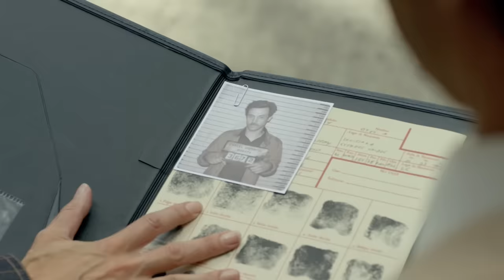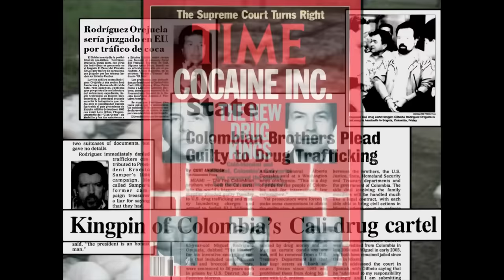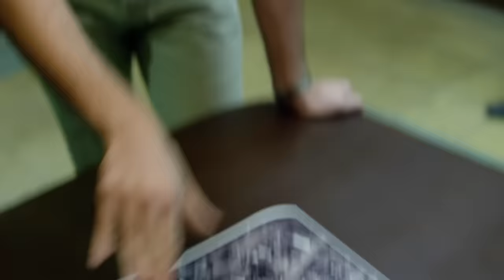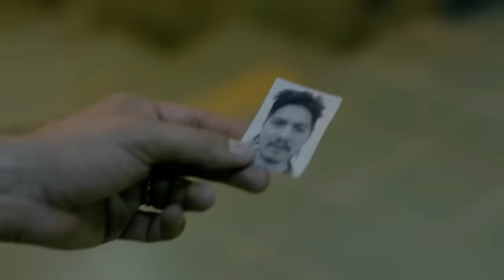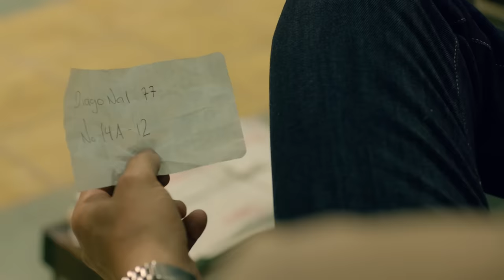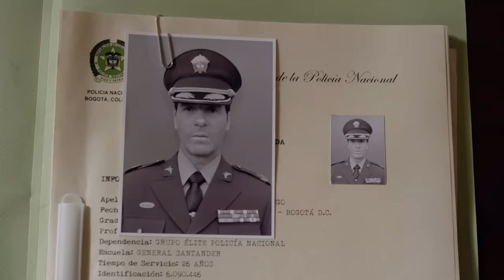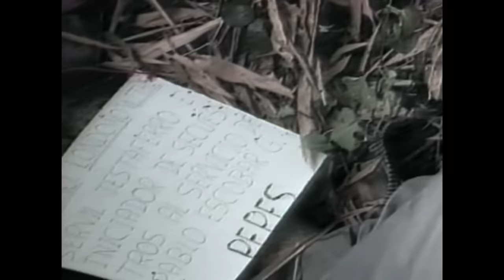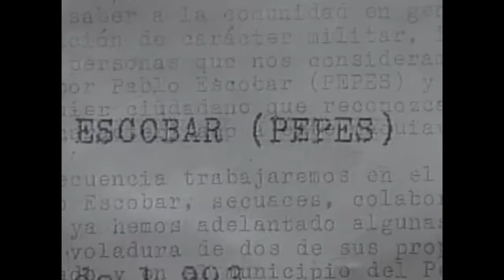Hành trình triệt phá đường dây Mai Thúy lớn nhất thế giới tiếp tục | Narcos (Mùa 2)